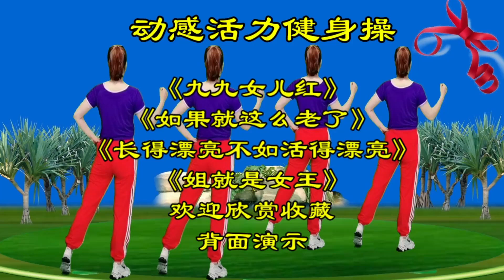《九九女儿红》《如果就这么老了》《长得漂亮不如活得漂亮》